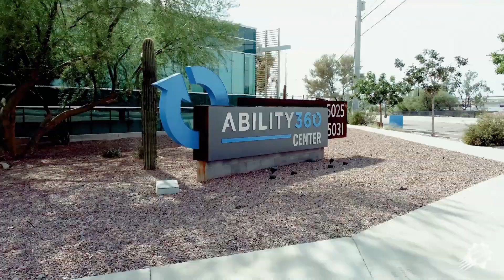아이들을 가르치러 간 카메론 페인 (한국어자막)